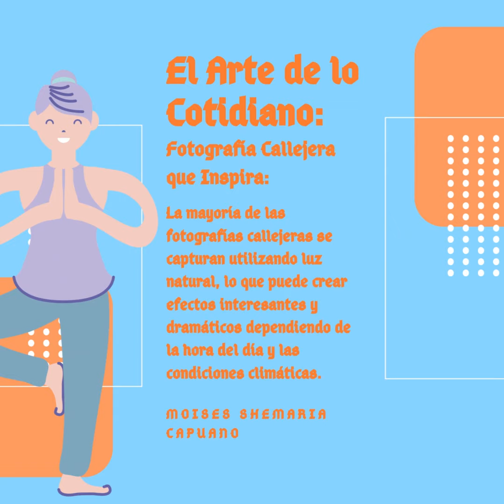Moises Shemaria Capuano| La fotografía callejera (parte 2)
Moises Shemaria Capuano| La fotografía callejera se nutre de la energía y la diversidad de los entornos urbanos. Los fotógrafos buscan capturar la interacción entre las personas y su entorno.